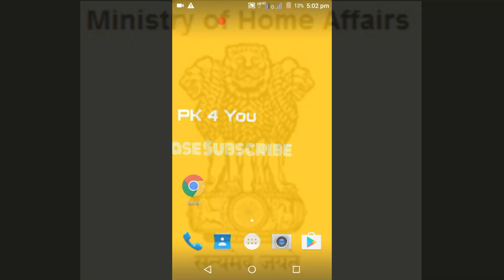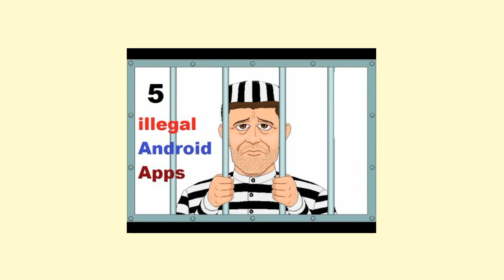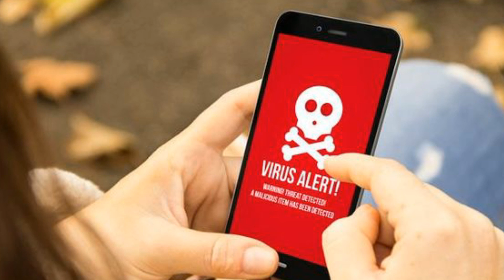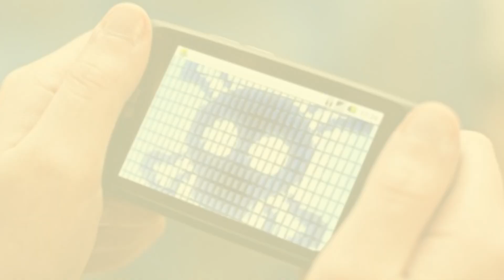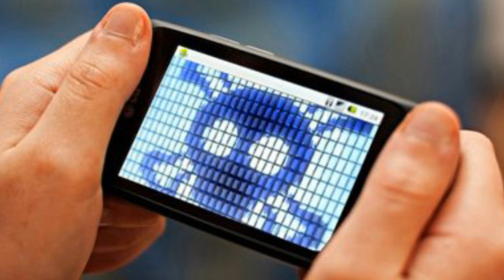[Odia] 4 illegal App in India,Ban by Home Ministry || You Must Know about it !!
It's a Video about the illegal apps that get banned in India.it get harm to Mobile devices & target govt officials. Don't use it .Those apps banned by Indian Home ministry..

Storage device & Memory Cards :-

Samsung EVO class 10 micro sdhc Memory Card, 32GB :-
Strontium Nitro 32GB 70MB/s UHS-1 Class 10 microsdhc Memory card :-
Mobile Phone Price  range from 8000 to 12000 :-

Coolpad Note 5 (Space Grey, 32 GB) :-
Moto G Play, 4th Gen (Black) :-

Mobile Phones Price  range under 8000 :-
Samsung On5 Pro (Black) :-
Asus Zenfone Max ZC550KL-6A068IN (Black, 2GB, 16GB ): -
Lenovo Vibe K5 (Gold, Snapdragon 616, VoLTE ) :-

Mobile Phone Price  Above 12000 :-
Moto G Plus, 4th Gen (White, 32 GB) - Upgradable to Android 7.0 Nougat -
Honor 6X (Grey, 32GB) :-
Power Banks for Smartphones :-

Lenovo PA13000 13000 mAh Powerbank (White) :-

Watch other Technical Video of Our Channel
How to make your phone Super Fast ??:-